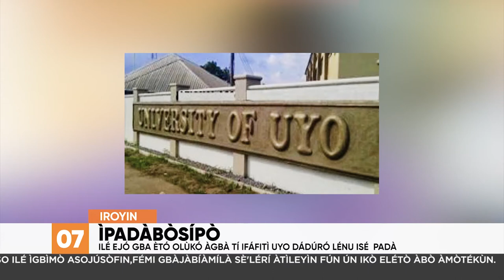Awon Agunbaniro Yio Bere Si Ngba Egberun Metalelogbon Naira Losoosu | Iroyin Lori Orisun